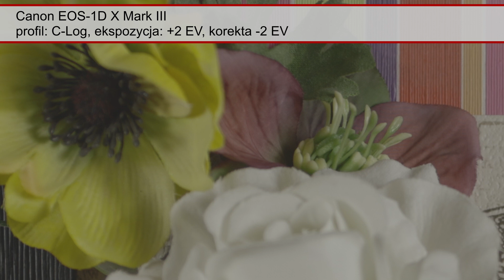Canon EOS 1D X Mark III - zakres dynamiczny